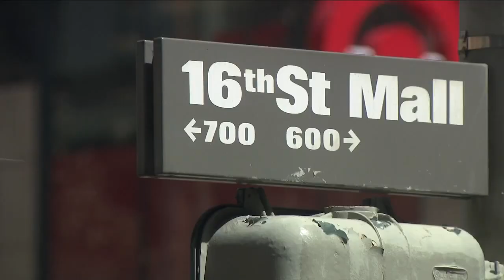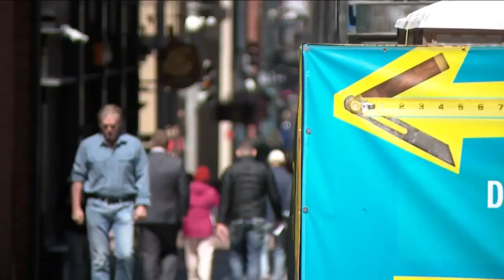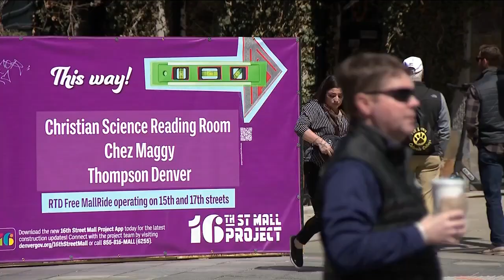16th Street Mall Project: Denver kicks off renovations to bring more people to the mall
The 16th Street Mall is changing and Mayor Hancock was there to break ground on renovations to an area that has suffered low foot traffic even before the pandemic. Denver7's Colette Bordelon reports.